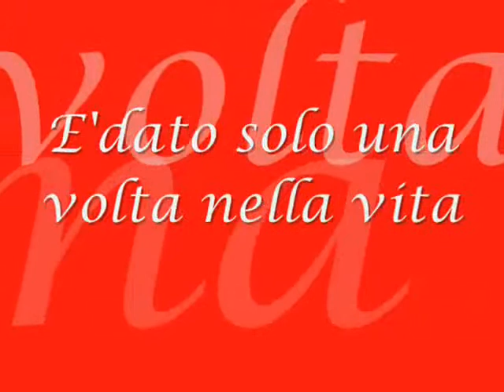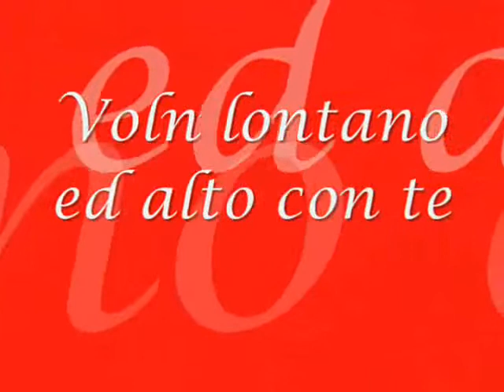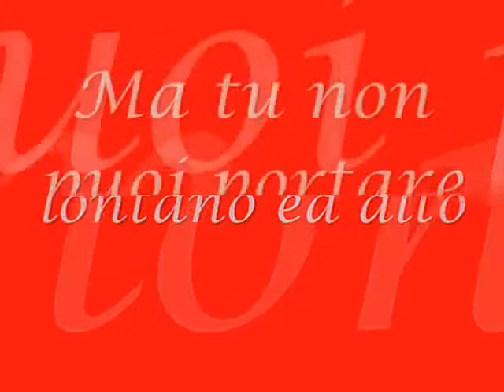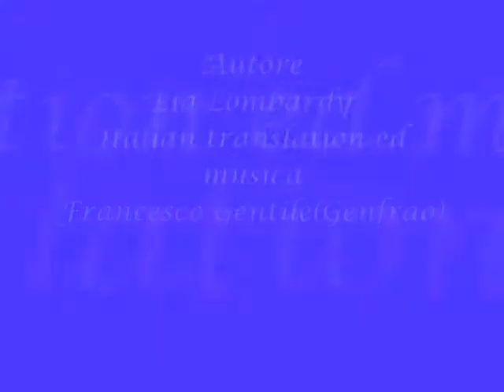LIA LOMBARDY L'UCCELLO NERO MUSICA GENFRAO 0001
CIAO,
MI CHIAMO-JULIA-DZSULI
AUTORE NOME-LIA LOMBARDY
MIO LIBRO
WAGNER VERLAG.DE
LIA LOMBARDY
RATE MAL WER BIN ICH?
E-BOOK
LIA LOMBARDY
MIA POESIA
UNA BELLA GIORNATA CON MIO SORRISO
TANTI SALUTI
LIA LOMBARDY
MILLE GRAZIE PER QUESTA BELLISSIMA MUSICA PER ME
CARO FRANCESCO GENTILE CARO GENFRAO
JULIA